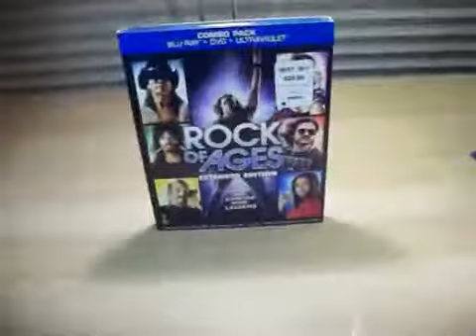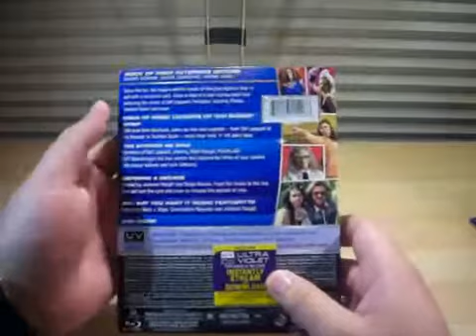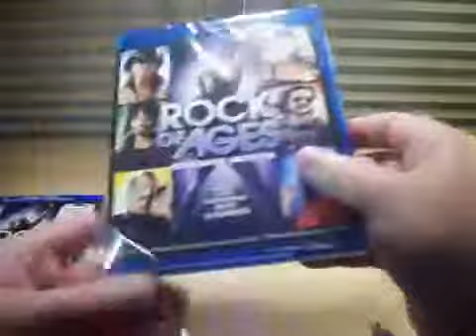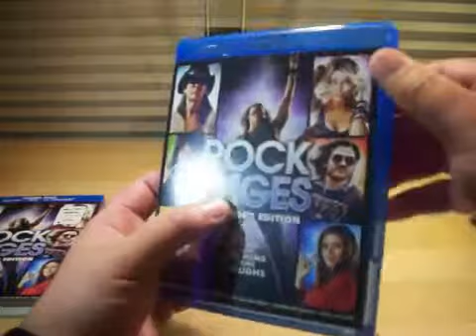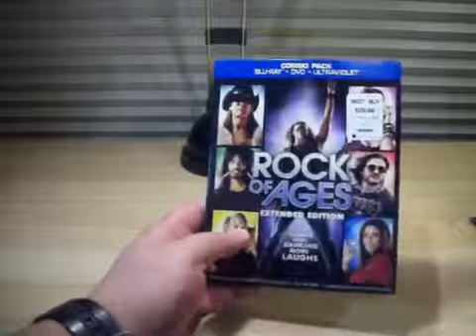Rock Of Ages Blu Ray Combo Pack Unboxing & Review!